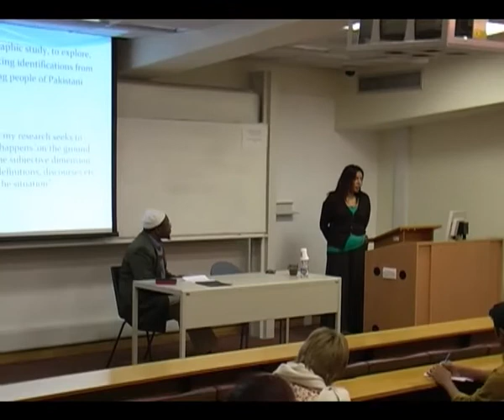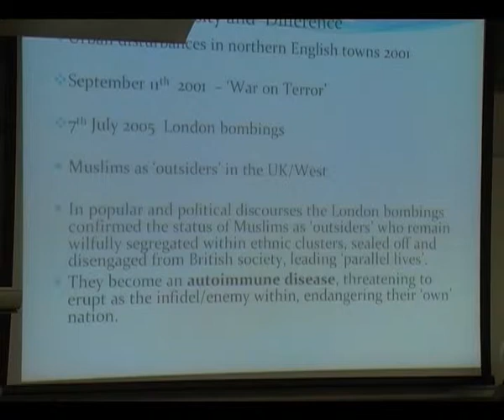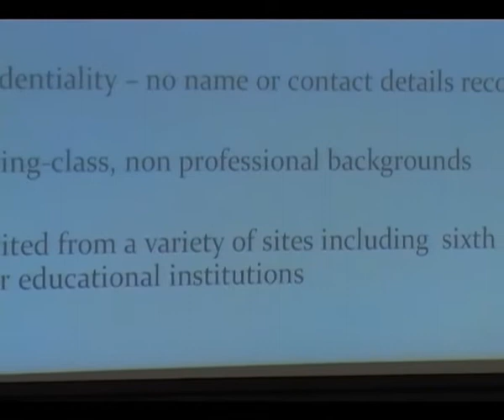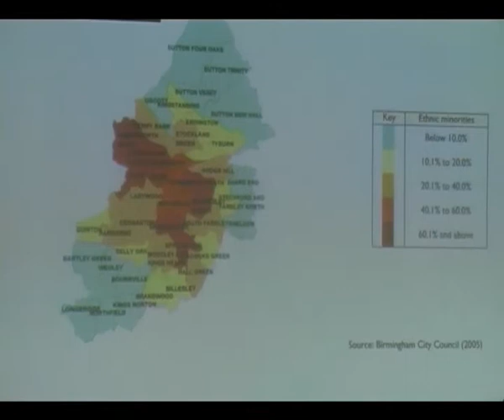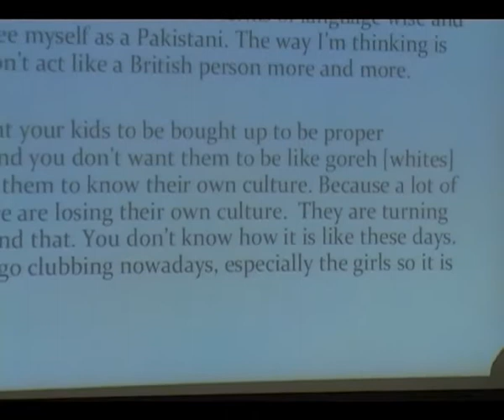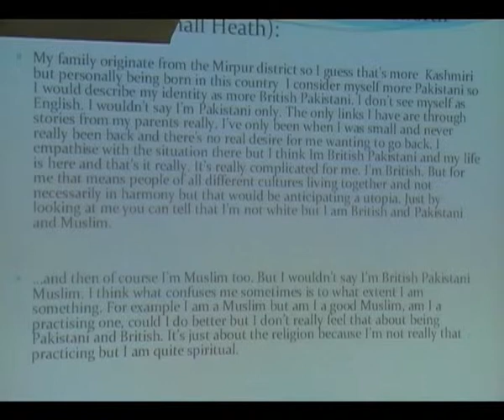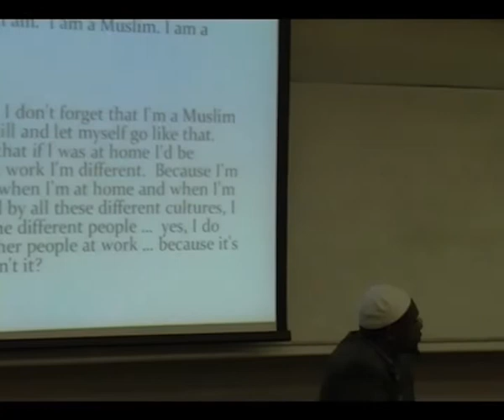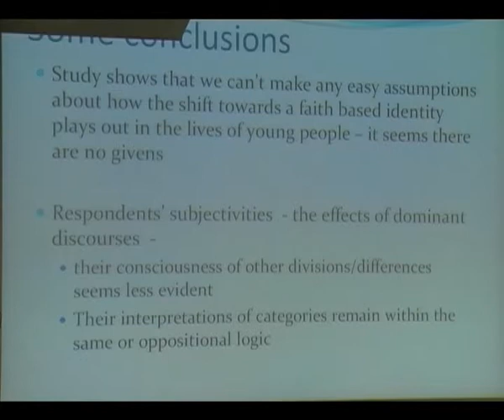2009 Robina Mohammad: Pakistani Muslims in Britain- communities in transition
Pakistani Muslims in Britain: communities in transition. A Birmingham focused case study

2009 Public lecture Cardiff University

Robina Mohammad, lecturer in Human Geography at the University of Plymouth